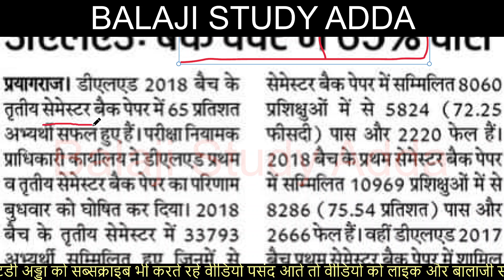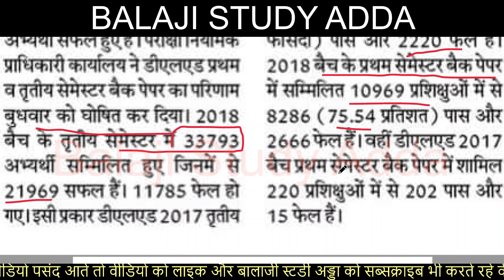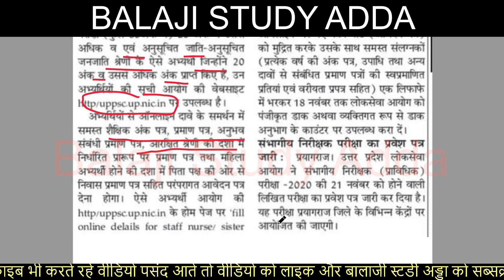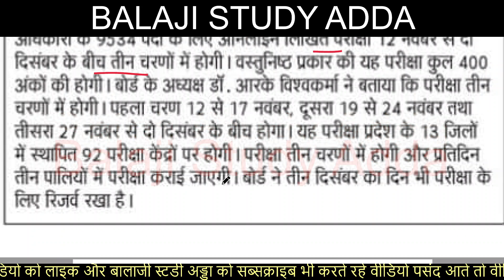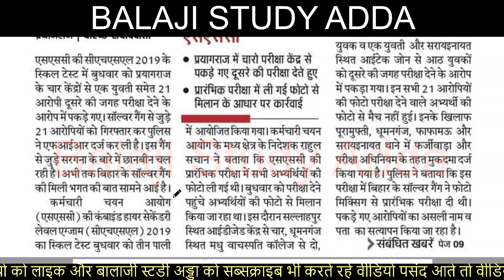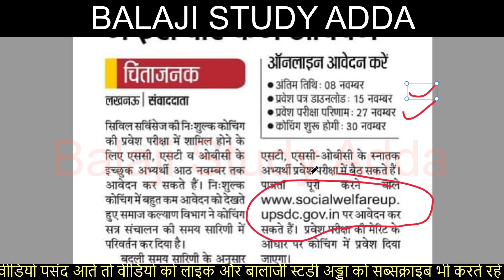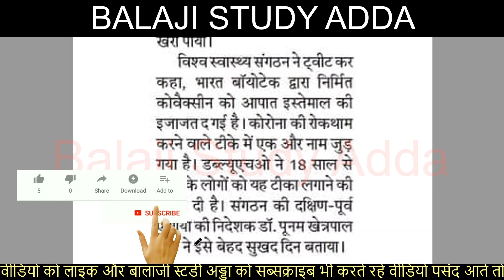DELED 3RD SEM RESULT DECLARED, DAROGA BHARTI 2021, CHSL EXAM 2021 & CIVIL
4 NOV 2021 NEWS AND TEACHER VACANCY RELATED UPDATES

DELED 17, 18, 19 BATCH MATH RE EXAM NOTIFICATION
JUNIOR AIDED ADMIT CARD
DELED COPY CHECK INSTRUCTION BY PNP

NEW PRIMARY TEACHER VACACNY
REET EXAM NOTIFICATION

DELED RESULT NOTIFICATION
CTET PRACTICE CENTER

DELED 3RD SEM MATH PAPER OUT NEWS
DELED 17,18.19 BATCH 4TH SEM EXAM CENTER LIST NOTIFICATION
B.ED COUNSILING & DELED 2021 COUNSILING

68500 TEACHER VACACNY HIGH COURT
DAROGA BHARTI PROTEST

NEW TEACHER VACANCY 17 SEP PROTEST
NEET EXAM

DELED 4TH SEM EXAM SCHEME VIRAL

69 THOUSAND TEACHER VACANCY UPDATES

UNIVERSITY EXAM

97 THOUSAND PRIMARY TEACHER VACANCY

69000 thousand Teacher Vacancy

UPSSSC UPDATES

69000 शिक्षक भर्ती आरक्षण मामला

PRIMARY VACANCY